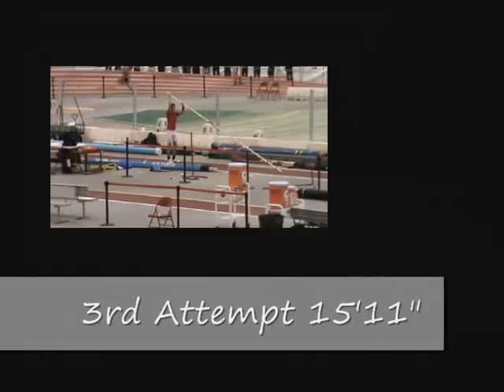Christian Sanderfer at NWU 2012 Invite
Christian Sanderfer at NWU 2012 Invite hosted at UNL